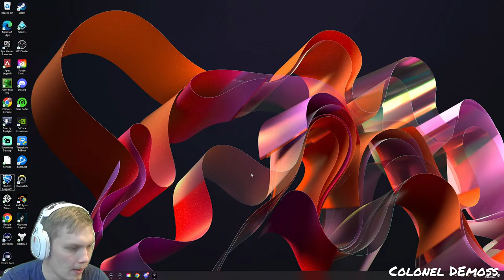Duo Sloop Hourglass PvP